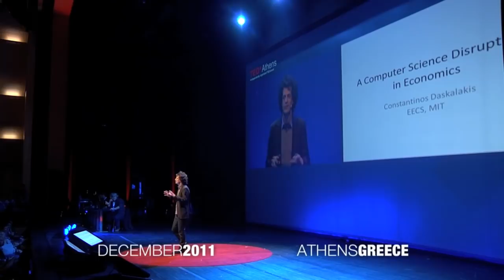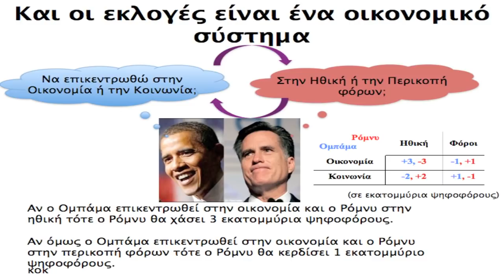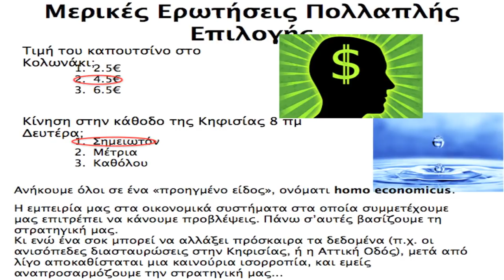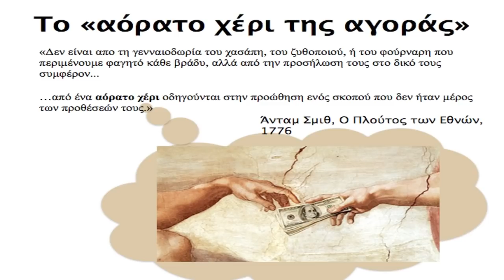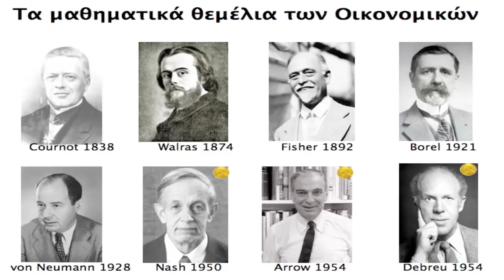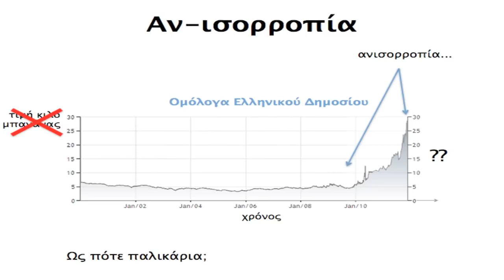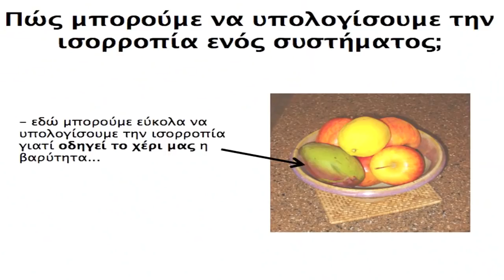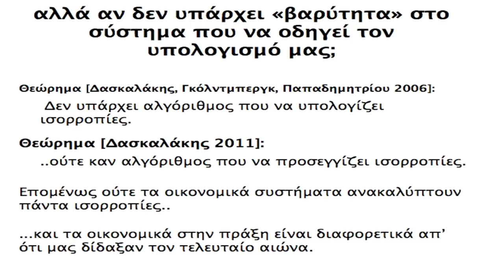TEDxAthens 2011 - Konstantinos Daskalakis - Searching for Equilibrium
720p HD mode available.

About the speaker:

Constantinos Daskalakis is a professor of Computer Science at the Massachusetts Institute of Technology (MIT). He grew up in Athens where he did his undergraduate s    tudies, and  received his PhD from the University of California-Berkeley.  He worked at Microsoft Research as a post-doctoral researcher in 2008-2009, and has since been at MIT. His research studies the interface of Computer Science and Economics, with a  focus on the computational aspects of the Internet, online markets and social networks.

He has been honored with several awards in Greece and the US, including the Association of Computing Machinery's Doctoral Dissertation Award (for the best PhD dissertation in Computer Science written in 2008) and the Game Theory Society's Game Theory and Computer Science Prize (for his work on the computational complexity of the Nash equilibrium).